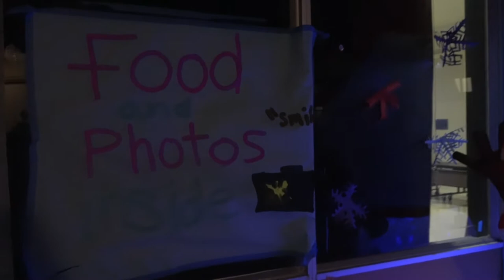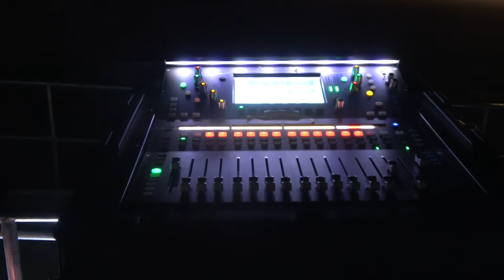Cunha Winter Dance - December, 2021